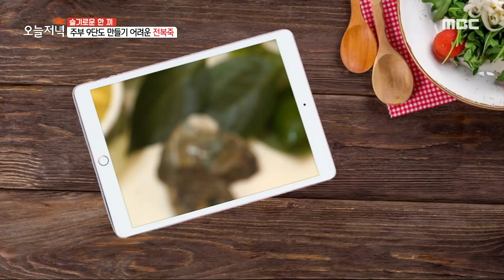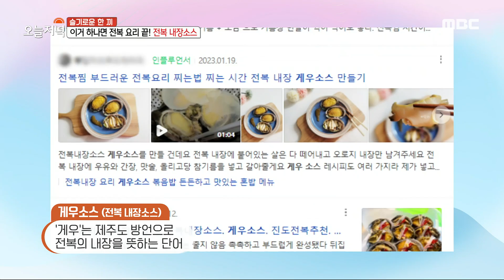[생방송 오늘 저녁] 영양 가득 전복 100% 활용 레시피!🧐 '전복죽' & '전복 내장소스', MBC 230725 방송